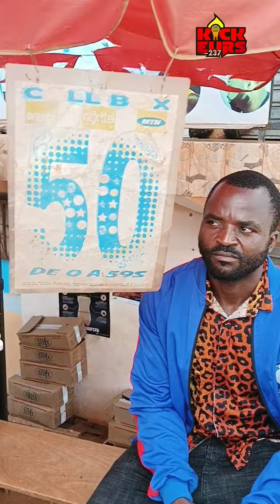le rappeur nomade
le rappeur nomade est a nkolfoulou 😍